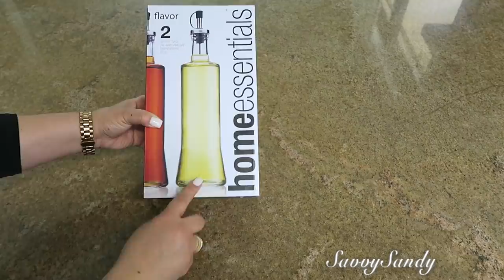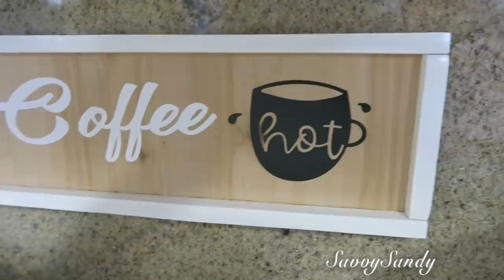IDEAS PARA DECORAR TU COCINA // NUEVAS REPISAS // DIYs PARA LA COCINA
Aqui les comparto ideas de como pueden decorar toda la cocina, espero sea de inspiracion para tu decoracion.

Avisos para la cocina:
Kitchen Signs Svg Bundle, Kitchen Svg, Pot Holder Svg, Kitchen Towel Svg

✓ Comparte !

2 Rollos de apleques plateados 4.4 Yards Crystal Rhinestone Ribbon, Diamond Sparkling Bling
3 yardas doradas Rhinestone Ribbon, Rhinestone Ribbon Roll (Gold, 1.5CM / 0.59inch Width)